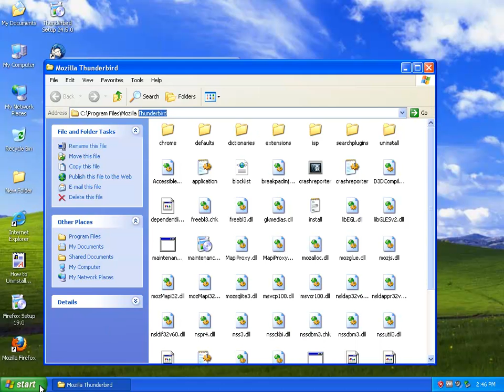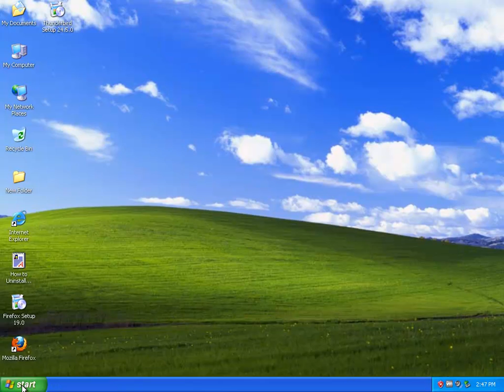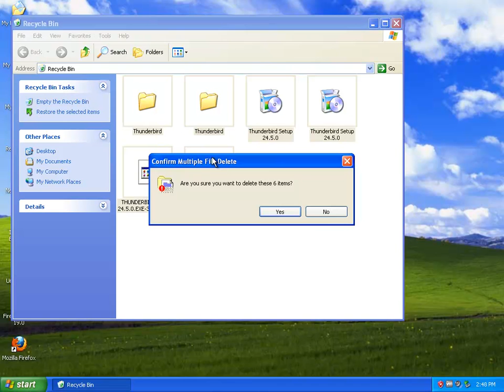Uninstall Mozilla Thunderbird 24.5.0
Project: Uninstall Mozilla Thunderbird 24.5.0